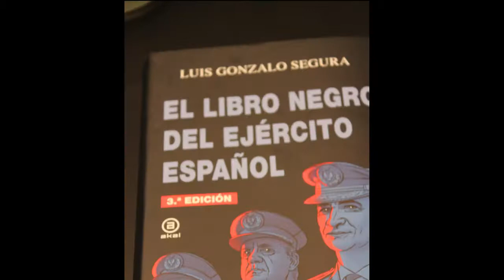Libro negro del ejercito Español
Presentació-entrevista a José Luis Gonzalo Segura del llibre escrit "Libro negro del ejercito Español" en el infoespai amb la col.laboració de Cap 8 i Aspertic